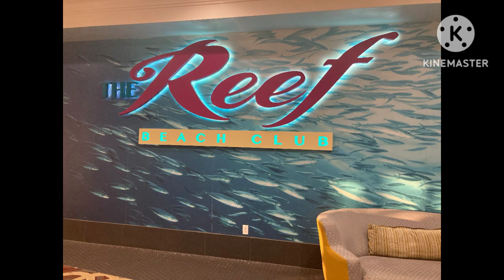Niagara Falls Vacation Vlog Part 4: Afternoon on Goat Island!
Part 4 of my Niagara Falls Vacation Vlog!

Chapters:
0:00 Day 2
0:10 Walking to Goat Island
0:42 Lunch at Top of the Falls Restaurant
0:58 View from Terrapin Point
2:18 Luna Island
2:50 Cave of the Winds
4:34 Walking back to the Sheraton Niagara Falls
4:58 Starbucks Lemonade
5:06 Dinner at Rainforest Cafe
5:14 Outside the hotel
5:54 The Reef Beach Club Swimming Pool